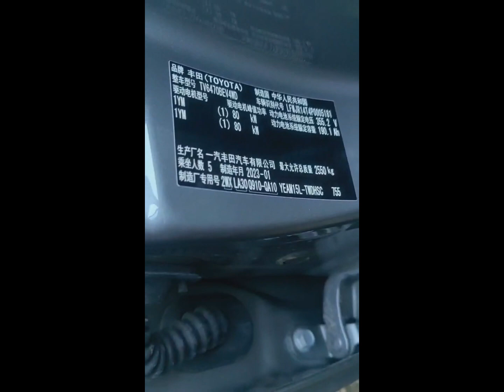Toyota exports to Jordan